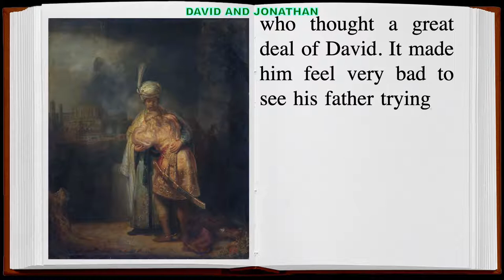DAVID AND JONATHAN Bible Story - Sanoy